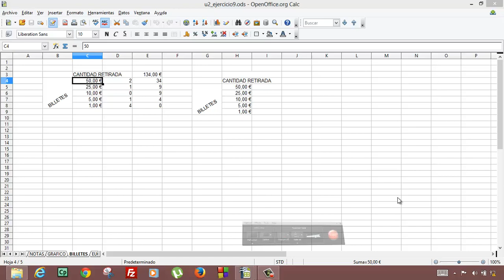Funcion Residuo Calc Hoja de calculo Informatica Academia Usero Estepona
Funcion Residuo Calc Hoja de calculo Informatica Suscríbete a nuestro canal en Youtube para ayudarnos a seguir creciendo Academia Usero en Estepona, el centro de formación con más vídeos en Internet del Mundo presenta